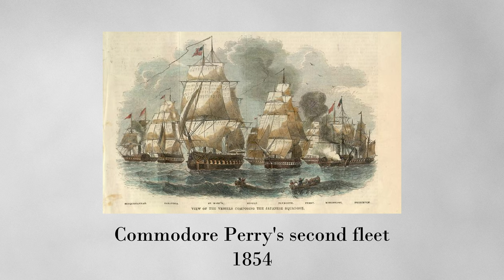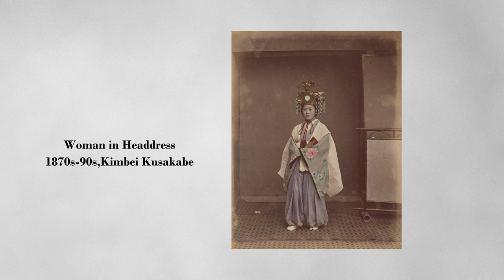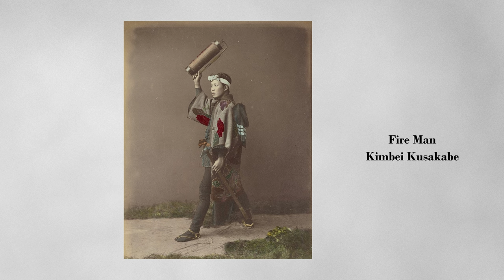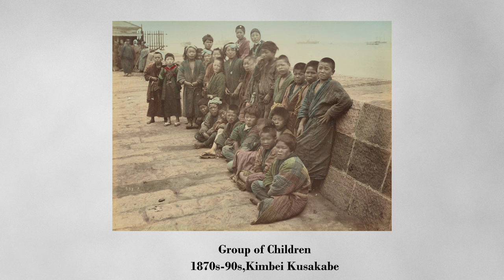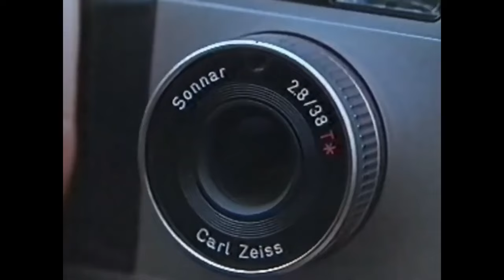The Photographer Who Took The End And The beginning of Japan.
Video Breakdown
00:00 Intro
01:02 Early Days
03:16 Kimbei Photography
07:51 Conclusion